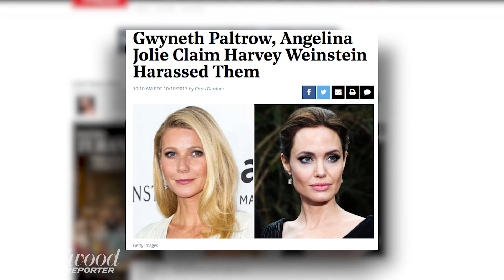Harvey Weinstein: NYPD Opens Criminal Investigation | THR News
The New York Police Department has opened a criminal investigation into Harvey Weinstein, The Hollywood Reporter has confirmed.